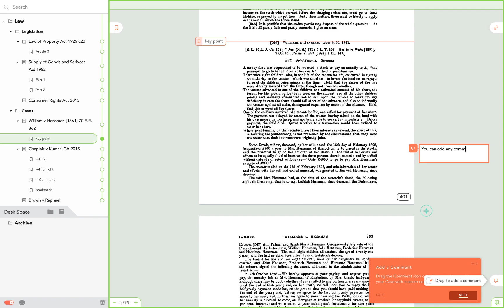Casedo | Adding a comment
In Casedo, you can also add comments throughout your document to annotate your case with your customed comment.